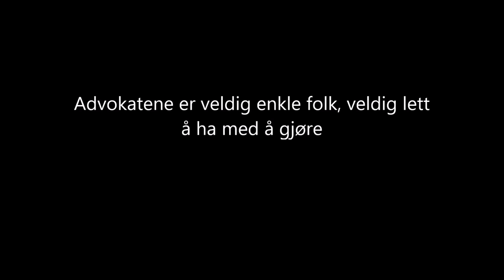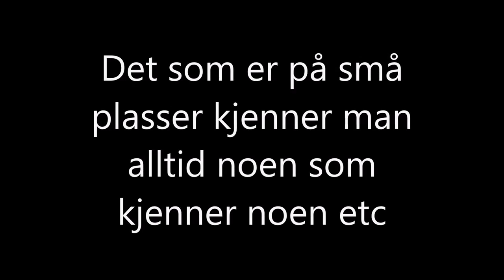hofseth om korrupsjon neitilkorrupsjon.blog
neitilkorrupsjon.blog